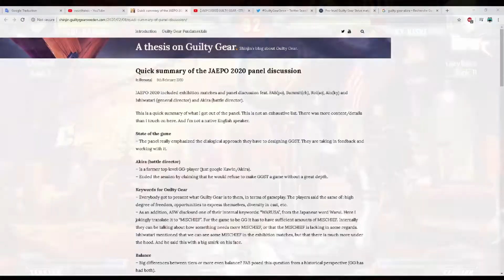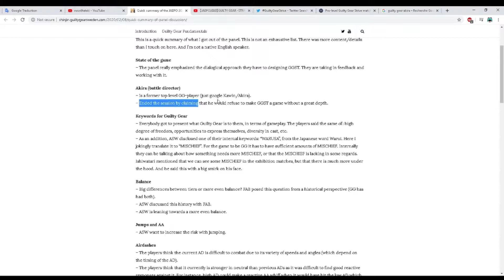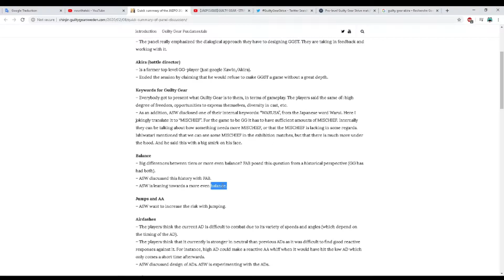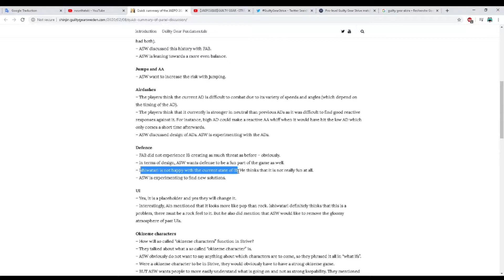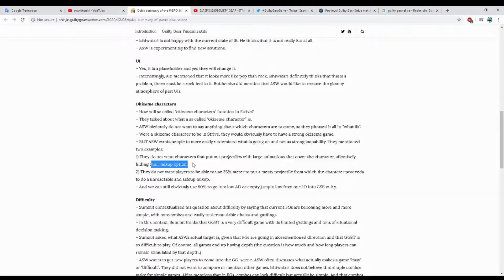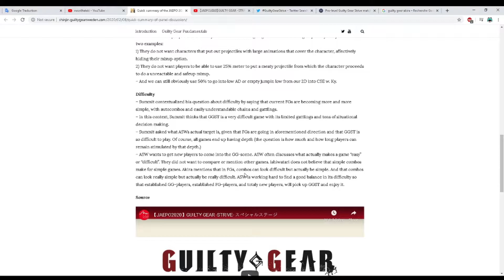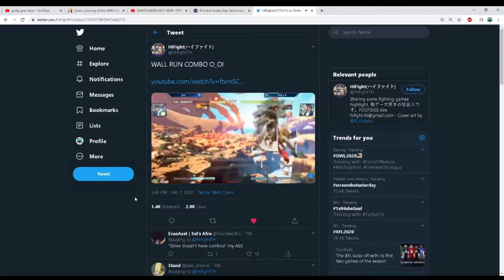Top players interview with Arcsystem - Guilty Gear Strive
Top players of guilty gear who were invited to play Guilty gear strive at JAEPO 2020, had an interview with the developers and touched on many interesting points.